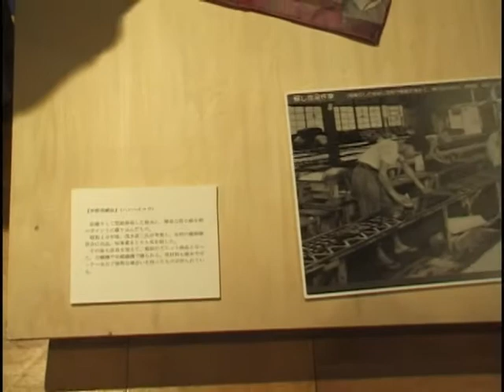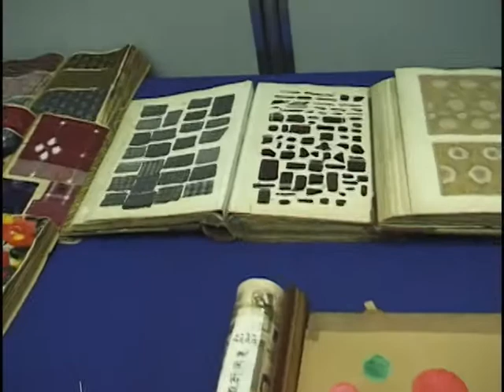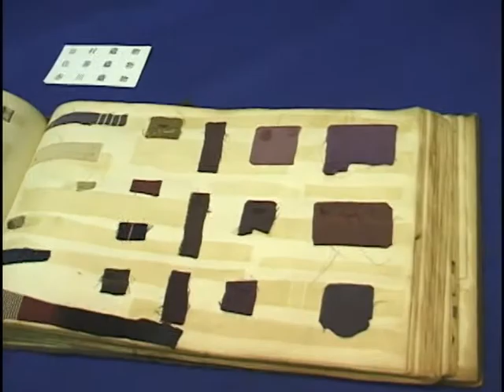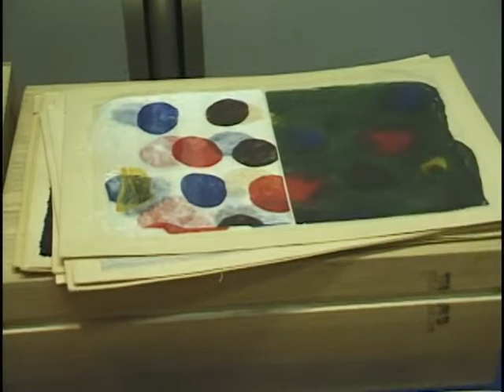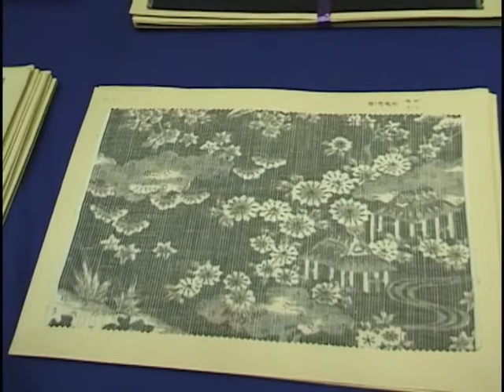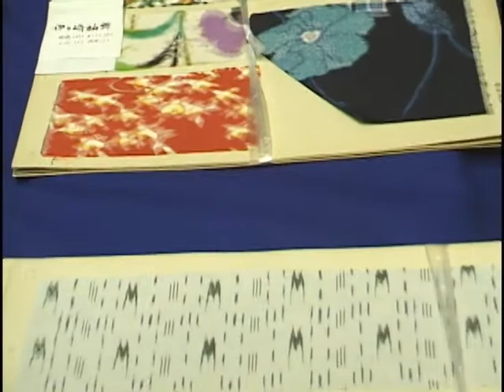2005年 織塾コレクション展 ２ / ４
2005年2月 桐生地域地場産業振興センター
※音はありません。